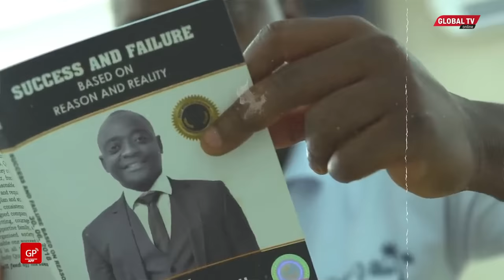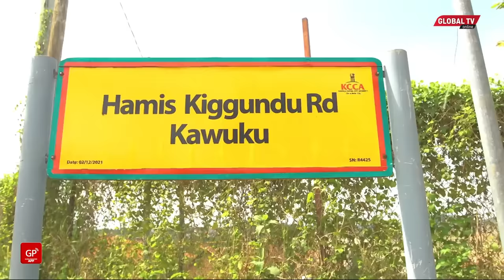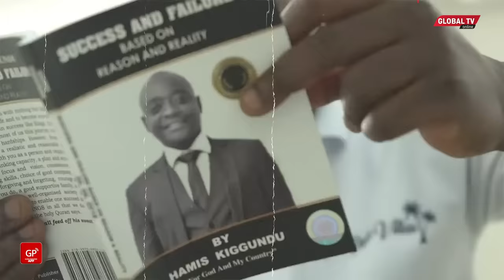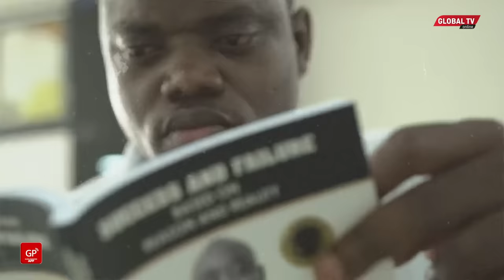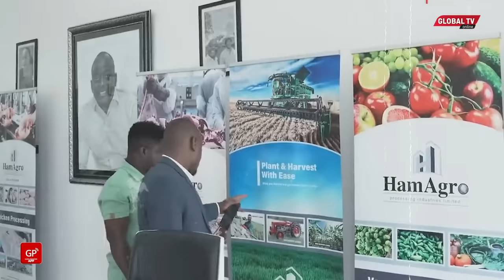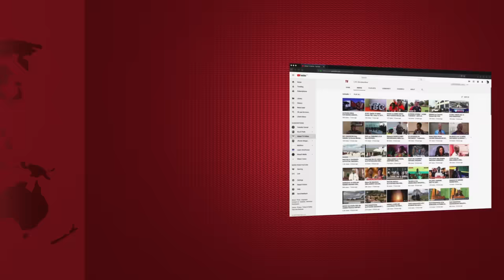HAMIS KIGGUNDU: BILIONEA MDOGO MWENYE UTAJIRI WA KUTISHA ALIYEANZIA KUUZA MITUMBA | THE BRAIN FOOD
CREDITS: Wode Maya